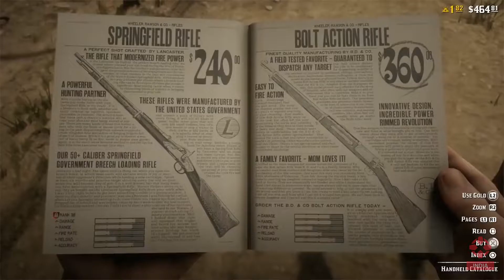IGN Hindi Weekly Fix 5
Iss hafte, Kanye dhoondte hai Kojima ko, Geralt aaye Monster Hunter: World mein aur MGS ab ek table-top game hai!